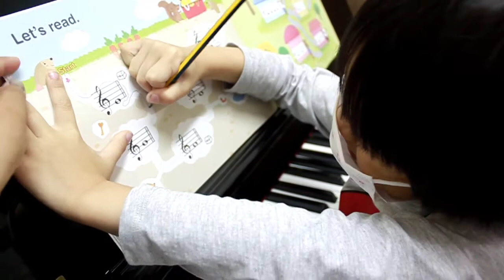ทฤษฏีดนตรีโดยใช้​เทคนิค​เกม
เรียนดนตรีทั้งสนุกและได้ความรู้แน่นอนค่ะ👍

  🎹JuniorPianoCourse (หลักสูตรเปียโนสำหรับเด็กเล็ก) ภายใต้ชื่อ My​ Best​ friend​ แรกรับเริ่มต้น​ 5​ ขวบ​ กับการจัดกิจกรรมการเรียนรู้​ที่เน้นทั้งด้านการฟัง ร้อง เล่น รวมไปถึงทฤษฎีดนตรีที่เด็กๆ จะได้ฝึกควบคู่ไปกับการปฏิบัติ เพื่อปูพื้นฐานทางด้านดนตรีอย่างมีประสิทธิภาพ ที่เด็กๆ จะได้เล่นเปียโนตั้งแต่ชั่วโมงแรกที่เรียน

🌟ทฤษฎี​ดนตรีโดยใช้เทคนิค​เกม​🌟

. เรียนกับครูติ๊กสนุกแน่นอนค่ะ​ กับประสบการณ์​สอนมากกว่า10​ ปี​ และผ่านการอบรมจากสถาบันดนตรียามาฮ่าประเทศไทยแล้วกับหลักสูตรเปียโนสำหรับเด็ก​(JPC)​แรกรับตั้งแต่​ 5​ ขวบ​

🧒น้องแพนเตอร์​ JPC Book1
🙏ขออนุญาต​ท่าน​ผู้ปกครอง​น้อง​แพนเตอร์เพื่อ​ลง​คลิป​วิดีโอ​ค่ะ